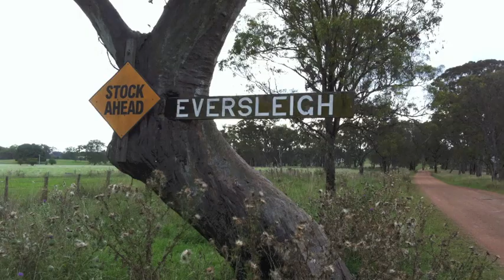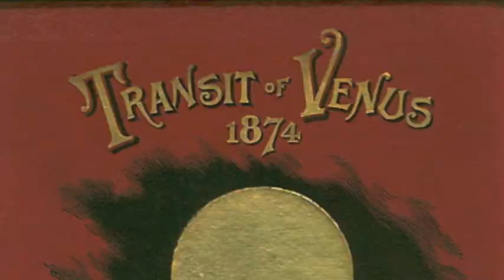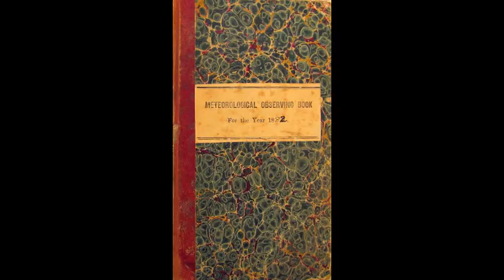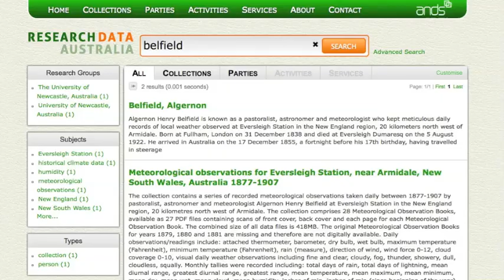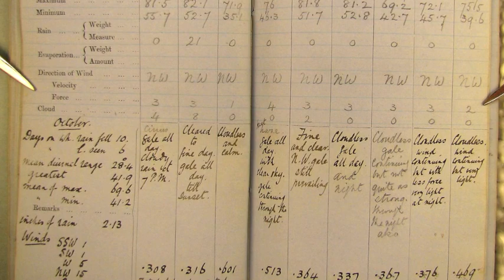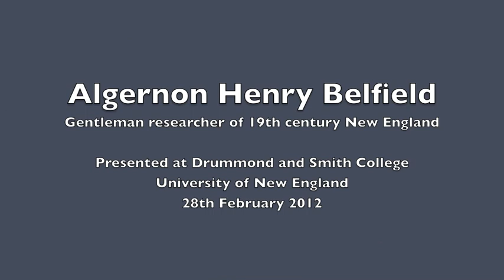Inaugural Algernon Henry Belfield Lecture (UNE) - 28th February 2012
On the 28th February 2012 the University of New England (UNE) Alumni presented a public lecture on meteorologist, astronomer and pastoralist Algernon Henry Belfield entitled "A Gentleman researcher in 19th century New England".

The public lecture featured presentations from Mr Bill Oates, UNE University Archivist, Mr Richard Belfield, grandson of Algernon, and donor of the Belfield Climate Archives, and Professor Howard Bridgman, from the School of Environmental and Life Sciences, University of Newcastle.

The lecture was held in the Main Seminar Room Drummond and Smith College.

For more information on the Belfield Climate Archive please consult the following sites:

and

This video was shot on an iphone and prepared by Gionni Di Gravio University Archivist at the University of Newcastle Australia.